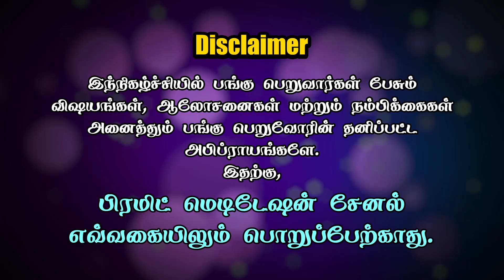What Incident Brought You To Spirituality | EP01 | Pradeep Vijay | Pyramid Yogi | PMC Tamil